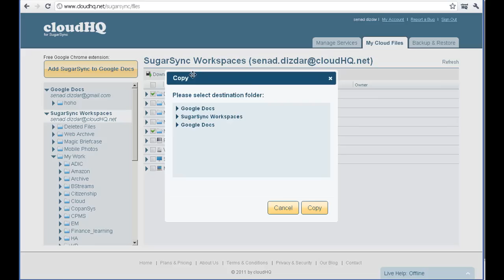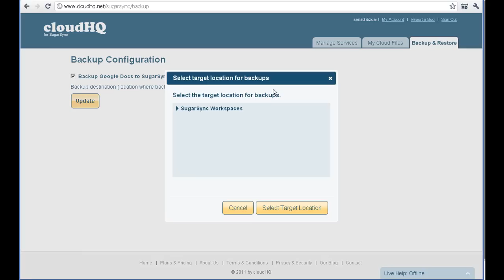cloudHQ for SugarSync: integrate Google Docs and Sugarsync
Integrate SugarSync with Google Docs

Manage all your SugarSync files and computers directly inside Google Docs window

Drag and drop SugarSync files into Google Docs

Drag and drop Google Docs into SugarSync

Backup Google Docs to SugarSync workspace